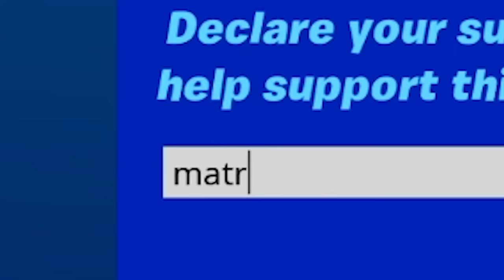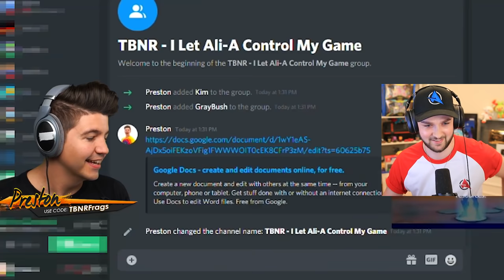I Let Ali-A Control My Fortnite Game... *regret*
I Let Ali-A Control My Fortnite Game... *regret* with TBNRfrags 👊